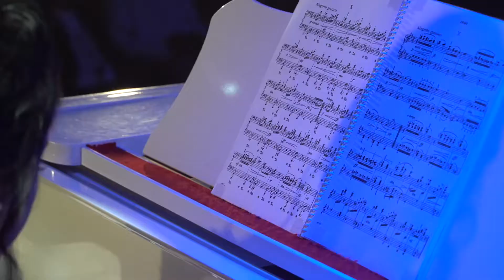SLAVONIC DANCES [A. DVORÁK]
* Piano quattro: Đoàn Lê Thanh Tú, Thạch Thái Đỗ Quyên, Lê Thị Minh Trang, Vũ Phương Trân
PIANO SINGS 2018 Concert - TÌNH YÊU TRÊN TAY (Handful of Love) diễn ra tại Nhà hát VOH - Music One vào ngày 8/9/2018 do Trường Âm nhạc B.A.C.H tổ chức.]
Xin quý vị bấm vào nút Đăng Ký để ủng hộ chương trình. thành thật cám ơn